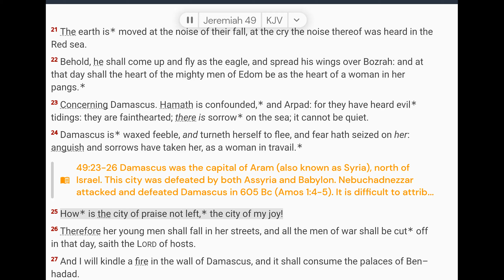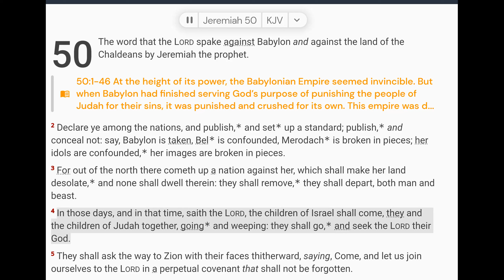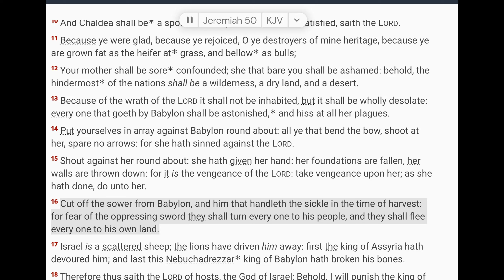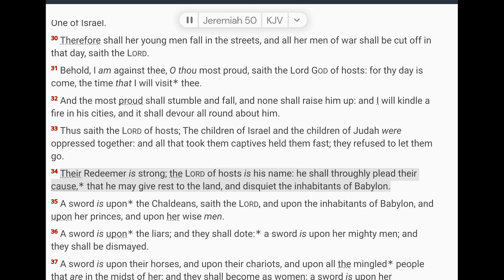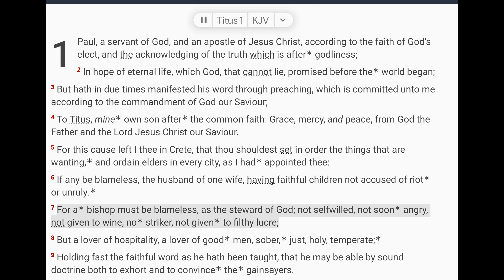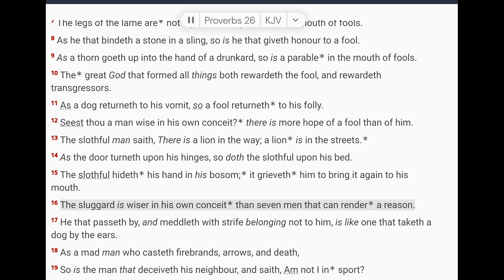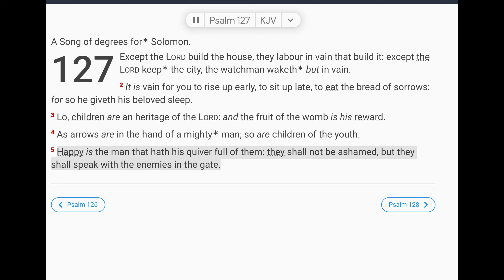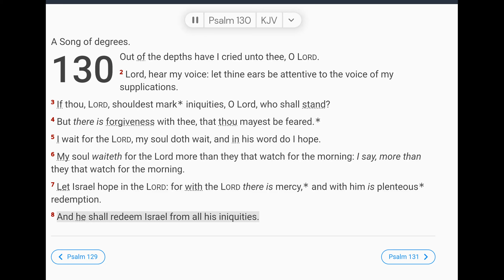October 26 Scripture Reading